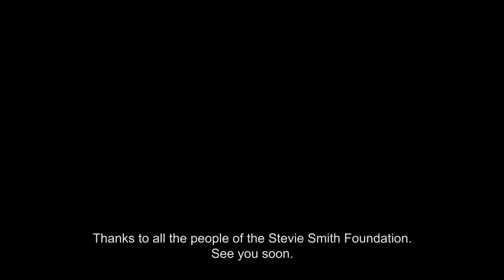My personal tribute to Stevie Smith [Giovanni Boschetti]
Check it out my little adventure of 2 days in Nanaimo and Mt. Prevost!
Stevie was my favorite downhill rider so i decided to do something special and different. I'm just a young guy of 21 years old from Italy and i love this sport. I think is the best sport in the world because of all the amazing people that share this passion and here in Nanaimo i met a fantastic group of people (the Stevie Smith Foundation) that made one of my little dream true.